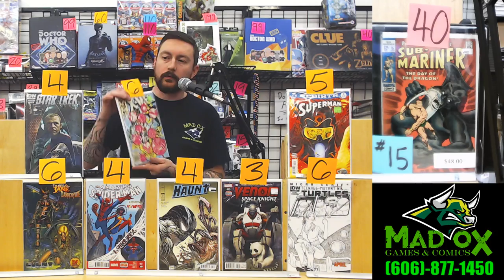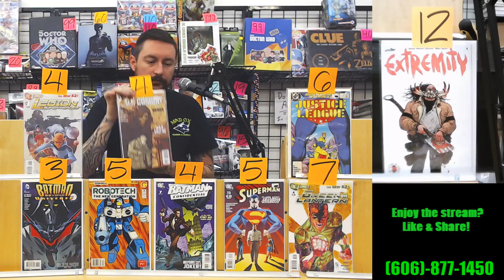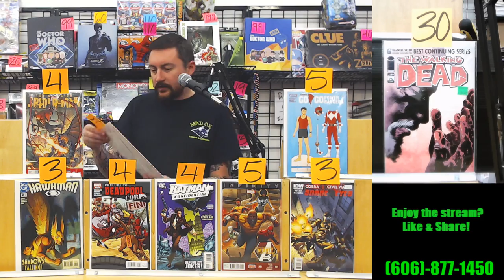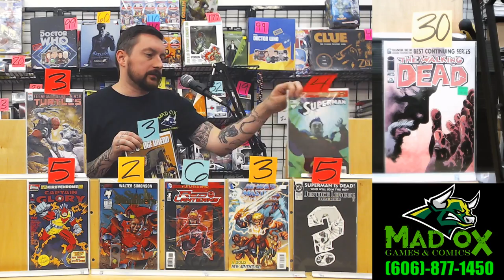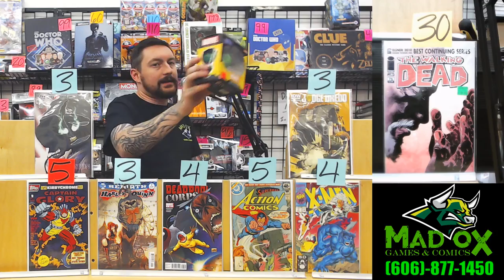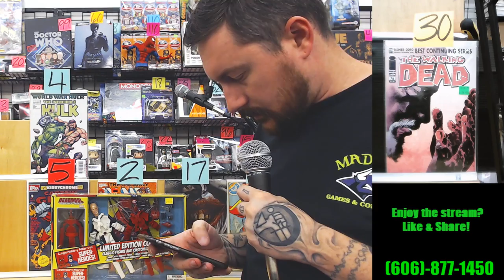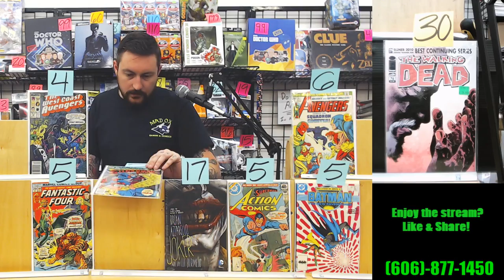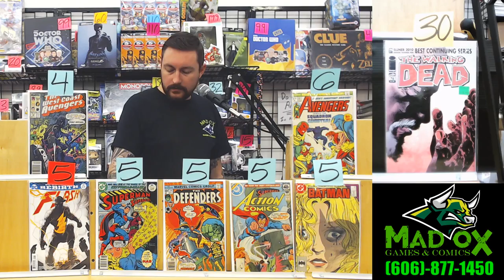Mad Ox Games And Comics: London - Facebook Live Sale 3-11pm EST